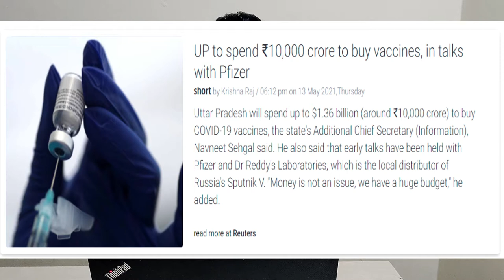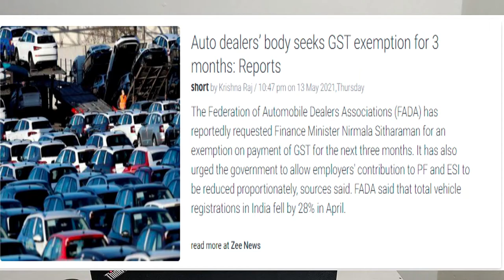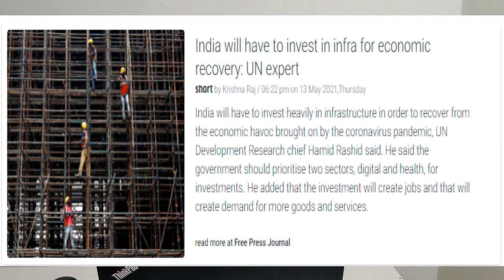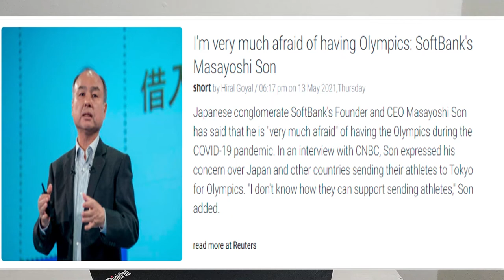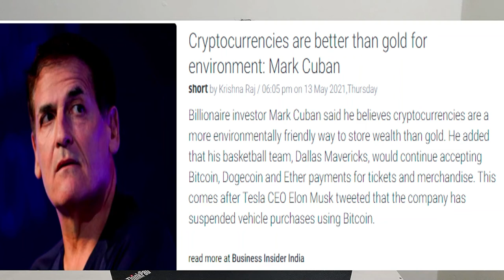मसालेदार Business News| Greatest Leader 2021, Bitcoin Ban, Ethereum Donation India, Japan Olympics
Business News Of The week

Domestic News: 0 - 3:15

International News: 3:15 - 5:07

Crypto News: 5:07 - End

Hello, Dosto My Name Is Dipankar Biswas & I Have Been Working In The Field Of Import Export From The Last Many Year. I Am Here To Share My Experiences With You So That You Can Make Grow Your Business To Overseas & Make a Profit. Import Export Ek Bohat He Profitable Business Hai Agar Ap Isko Tarike Se Kre Otherwise Unknowingly Ap Kbi B Bohat Huse Loss Ke Hato Me Jakar Skte Hai.